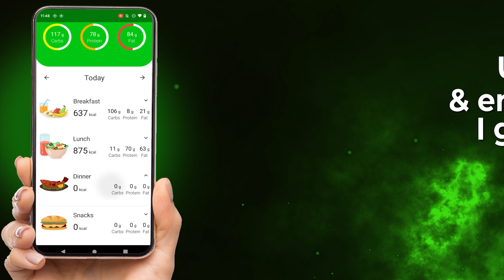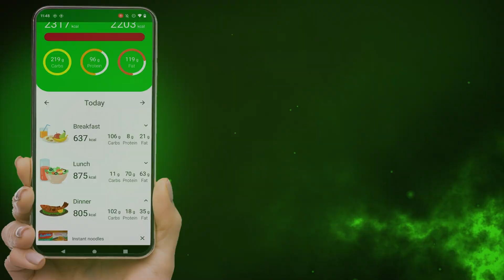Learn to Build Industry-Level Android Apps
Building apps that scale is tough. Especially if you don't know how to approach such an app. But good news: You'll get a course that covers everything you need to build an app with multiple features, multiple modules considering all the best practices regarding clean architecture, SOLID, DRY and more.